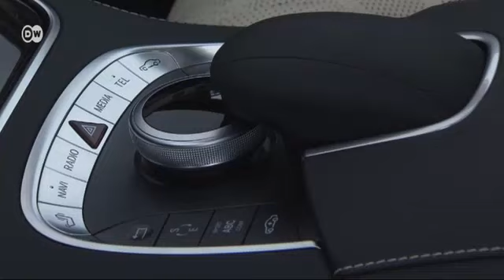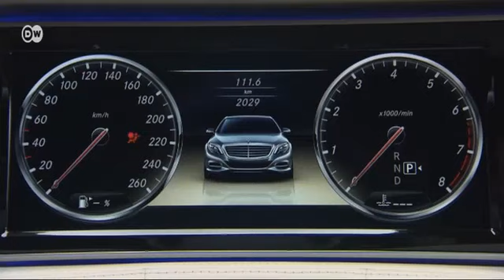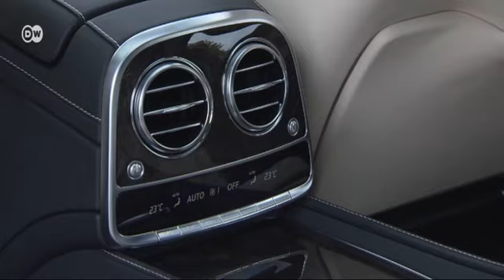مرسيدس S - الراحة والسرعة والأناقة | عالم السرعة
تضع سيارة مرسيدس من الفئة إس معايير جديدة فيما يخص التقنية والراحة، وهي السيارة الألمانية الخارقة بامتياز. المحركات المستخدمة فيها تتراوح قوتها بين 258 و455 حصانا. فريدة من نوعها في العالم: لا توجد بها اللمبات العادية. وبها ما يقرب من 500 مصباح من نوع ليد تقوم بمهمة إضاءة الطريق والسيارة من الداخل والخارج. ويبدأ سعر مرسيدس الفئة-S الديزل في ألمانيا بحوالي 80 ألف يورو.